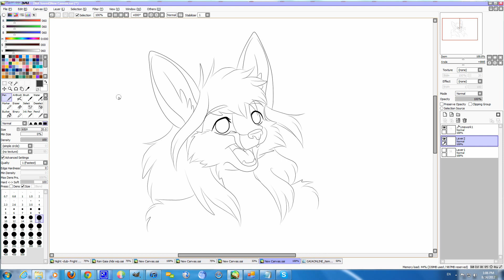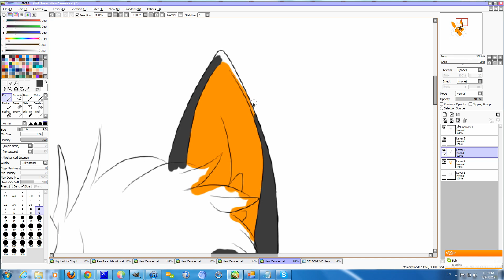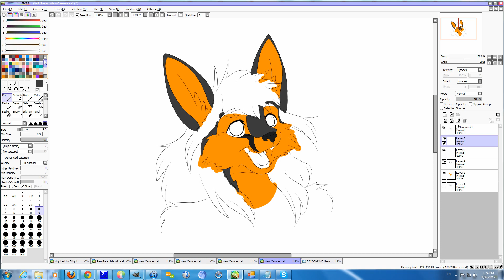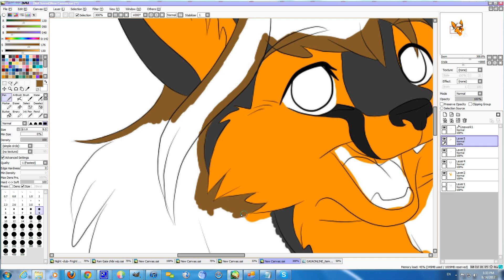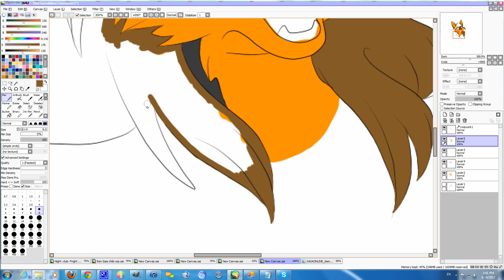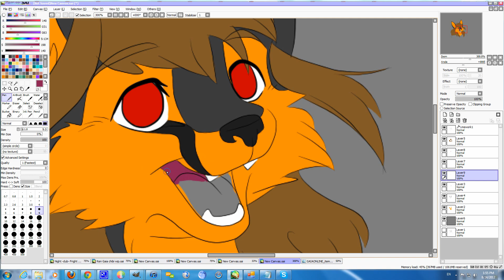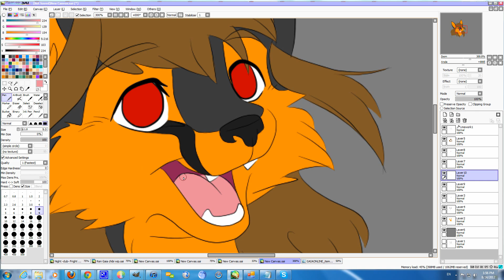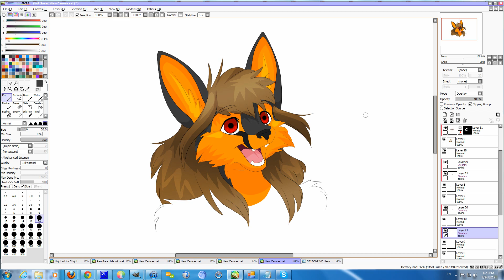furry headshot speedpaint - Naiwi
Because my buddies wanted me to record myself coloring this. =w=;;